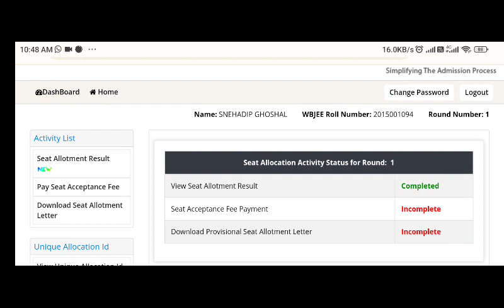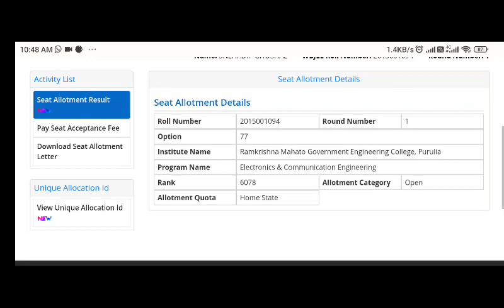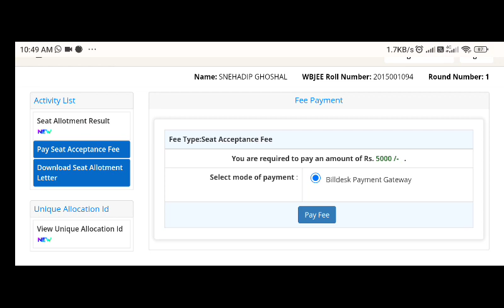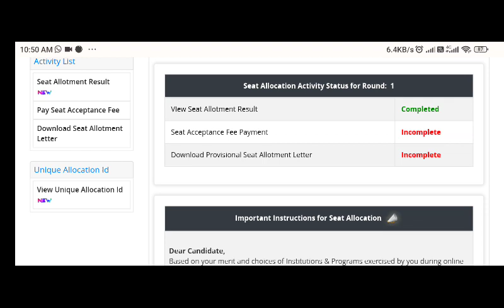🔴Important Steps | After 1st Round Allotment 😱| Fees Payment 💰| Seat Allotment Letter | WBJEE 2022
📌If you have a very bad rank but want a good college for btech then fill this form

📌Physics Wallah APP Search On Google Play Store

Wbjee 2022
Wbjee
Wbjee counselling date 2022
Wbjee 2022 rank vs college
Wbjee counselling
Calcutta University
Top 10 college under wbjee 2022
Wbjee rank vs college 2022
Jadavpur University
Wbjee Jadavpur University cutoff
akash time education
ju cut off 2022
,jadavpur university cut off 2022 wbjee
wbjee cut off 2022
wbjee counselling registration 2022
Top 10 colleges under wbjee 2022
Important Documents For WBJEE Counselling